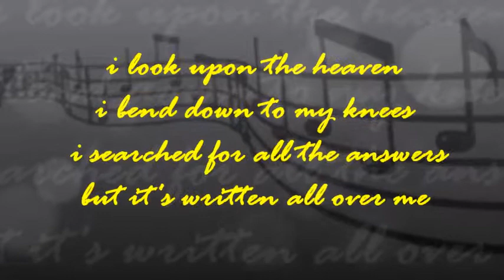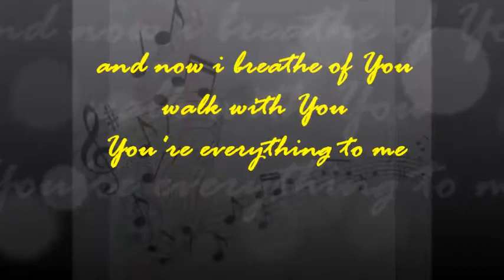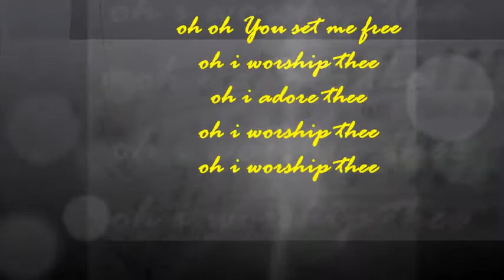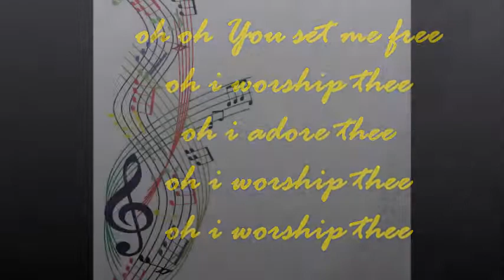Hallelujah (original song by Marconi)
Music and lyrics by Marconi Simbajon